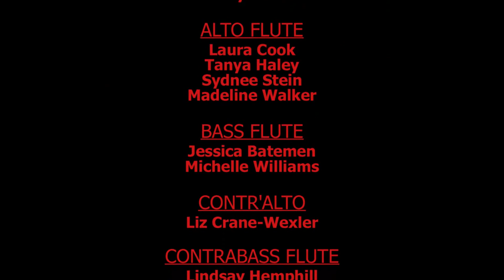"Danza Degli Stormi" - Composed by Vincenzo Palermo - World Premiere by the Columbia Flute Choir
Directed by Sharyn L. Byer, the Columbia Flute Choir performs the World Premiere of "Danza Degli Stormi" composed by Vincenzo Palermo.

To watch this video in the highest resolution available, use the controls at the bottom right corner of the video window to "Change quality" to the "1080p HD" version and display in the "Full screen" mode